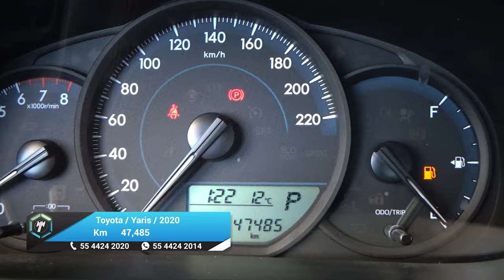Toyota / Yaris / 2020 - 24826